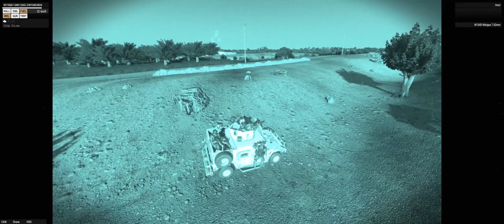ALiVE Anizay Campaign Day Two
Locate and Destroy Land Rover in the SW of Anizay